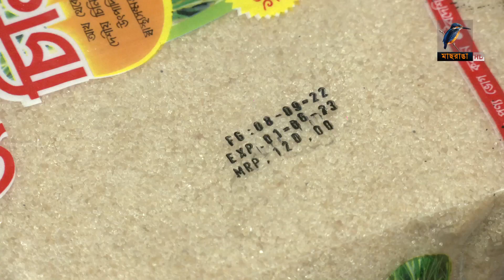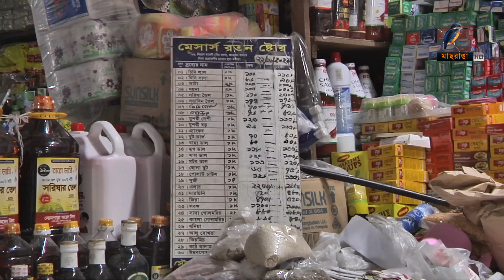চিনির সংকটে খুচরা ব্যবসায়ী, পাইকার না মিল মালিক দায়ী ? Maasranga News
বাজার থেকে খোলা চিনি উধাও। দোকানীরা বলছেন পাইকারি বাজার থেকে উধাও চিনি। পাইকাররা বলছেন মিল মালিকরা উৎপাদন কমিয়েছেন।

2 Bir Uttam Ziaur Rahman Road (New Airport Road)